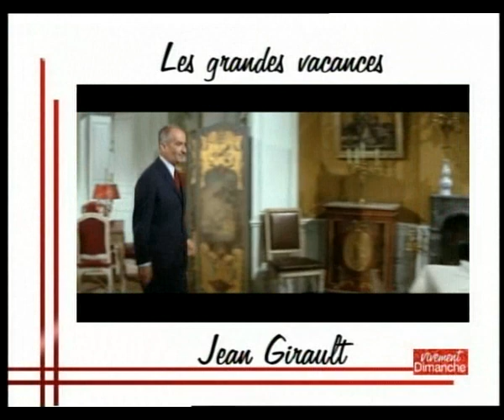Louis de Funes